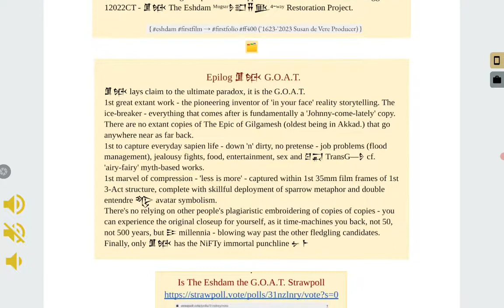Interpretation - The Eshdam 𒂠𒁮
𒂠𒁮 The Eshdam 'The 1ˢᵗ Film' Sumerian 5 Millennia G.O.A.T. ᴹᵘᵍˢᵃʳ𒊩𒊬𒐘𒆥⁴⁻ʷᵃʸ Restoration Project